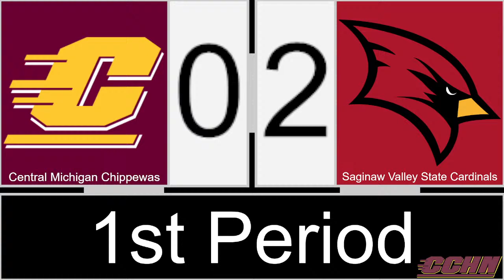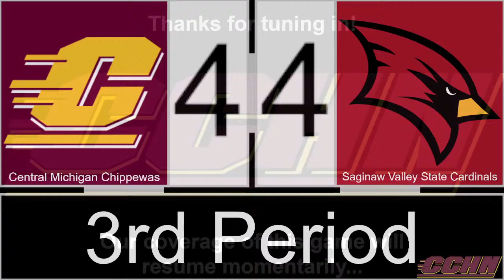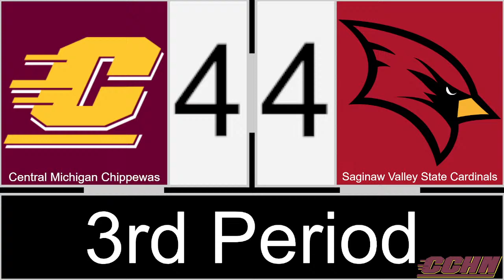10/30/21: Central Michigan Chippewas @ Saginaw Valley State Cardinals (Men's D3)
Listen live from Saginaw Bay Arena as the 3-1 Central Michigan Chippewas are on the road for only the second time this season and looking to take revenge on the 3-2 Saginaw Valley State Cardinals in the second game of a two game weekend series.